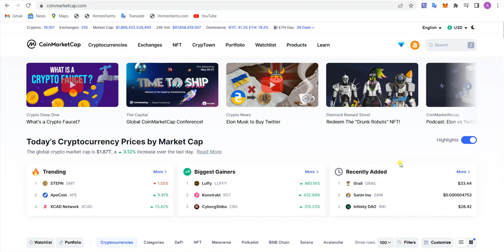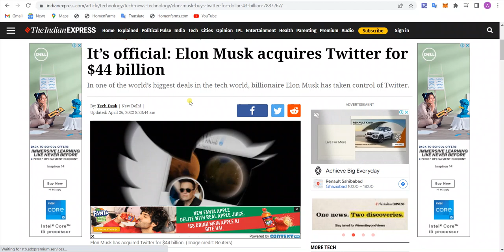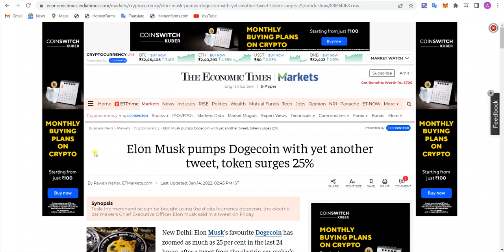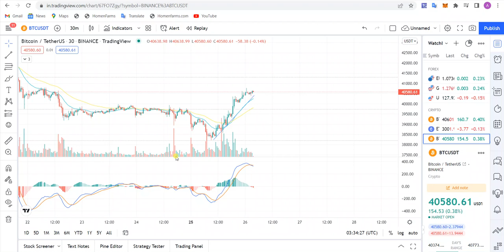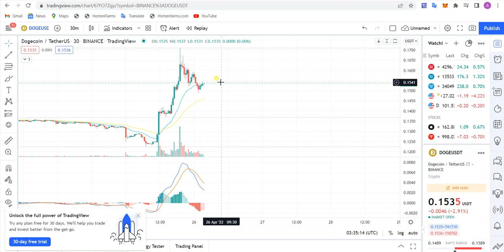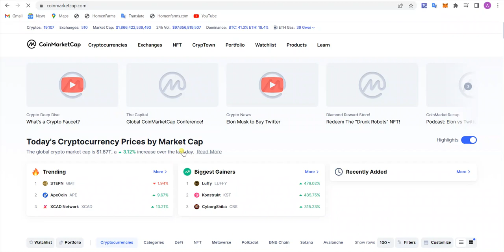Why Doge Coin Pump? Elon Musk Buy Twitter 🤑